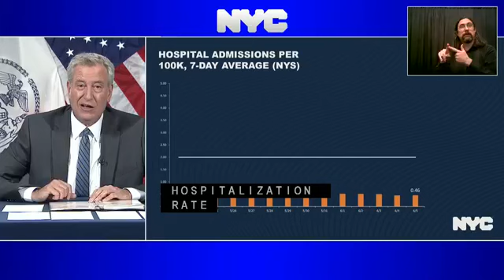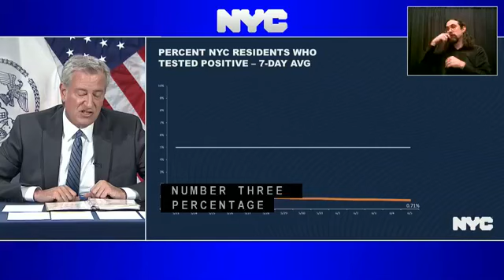De Blasio Outlines Plan For City Safety During Summer 2021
At his daily press briefing, Mayor Bill de Blasio outlined safety protocols to keep the city safe during the summer.